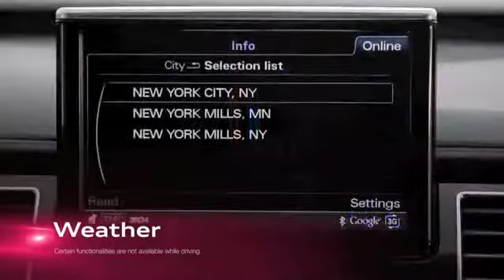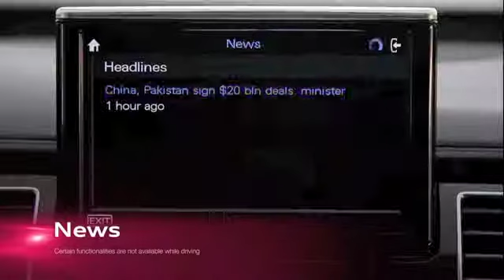Brian Ongaro, Boardwalk Auto Group: Audi Connect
Brian Ongaro, Vice President of Sales and Marketing for Boardwalk Auto Group presents Audi Connect. Learn more about Brian Ongaro, Boardwalk Auto Group and Boardwalk Audi today.